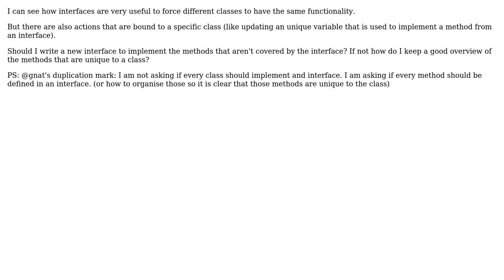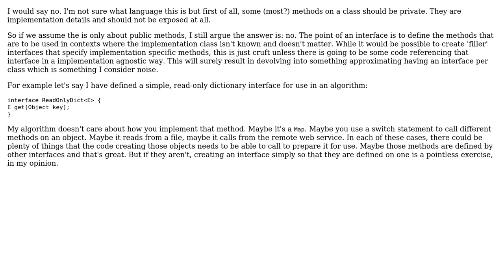Software Engineering: Should every method in a class be defined in an implemented interface?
With thanks & praise to God, and with thanks to the many people who have made this project possible! | Content (except music & images) licensed under CC BY-SA | Music | Images & others | With thanks to user Rob Monhemius user JimmyJames and the Stack Exchange Network Trademarks are property of their respective owners. You are responsible for your own actions.